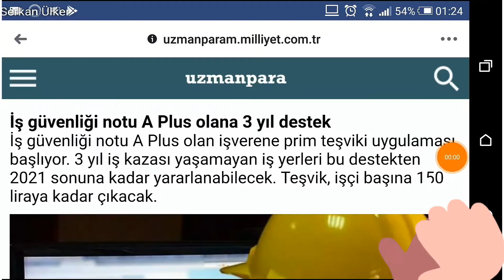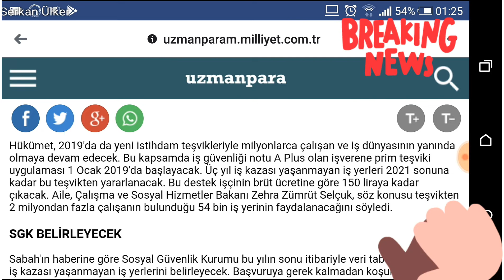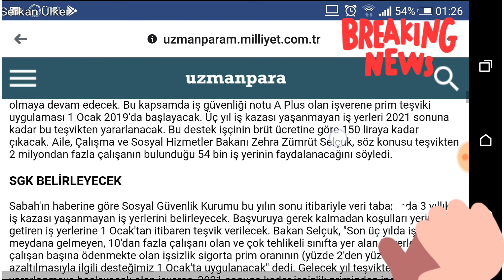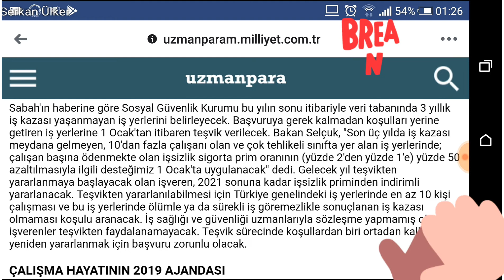Son dakika haberi | Iş güvenliği notu A Plus olan işverene teşvik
Bu videomda  Iş güvenliği notu A Plus olan işverene teşvikten bahsettim. PAYLASARAK daha çok ISG PROFESYONELlerine ulaşarak birlikte büyüyebiliriz.
İlginizi çekeceğini düşündüğüm video linkleri aşağı ekledim ya da kanalımdaki diğer videolara göz atabilirsiniz.

Temel ve işe başlama eğitim belgesi hazırlama,ISG Eğitim yönetmenliği

Başka bir Aamir Khan Filmi